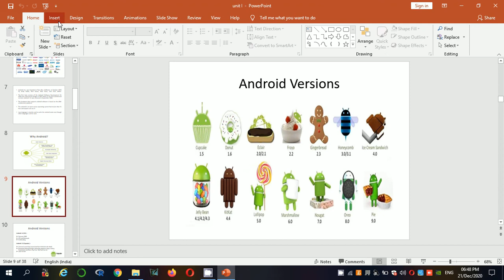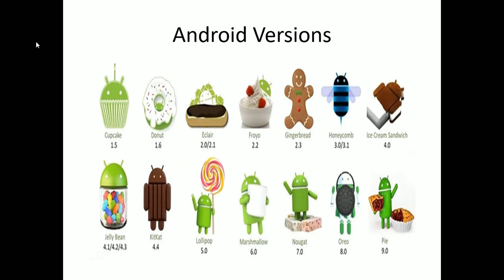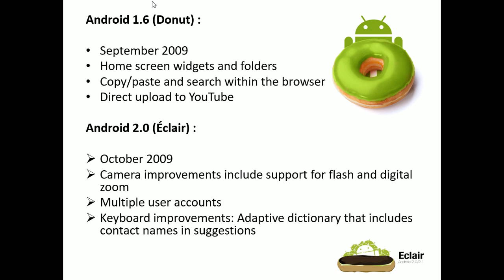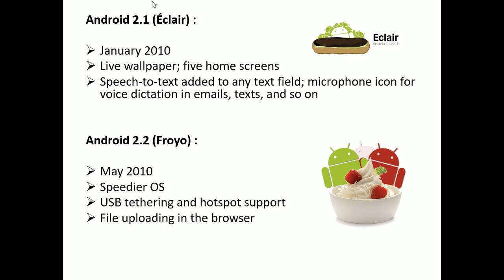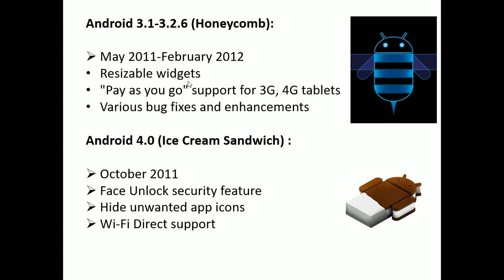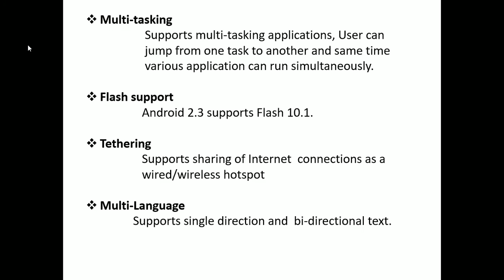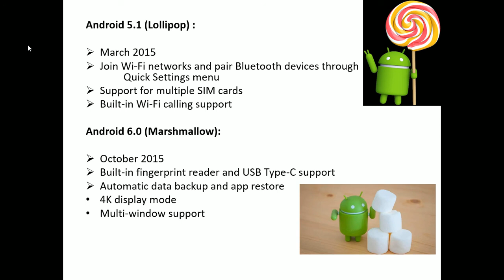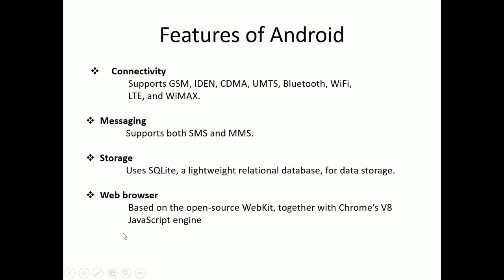MAD-UNIT-I-VERSIONS OF ANDROID by Bharathi Patnala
After watching this video student will be able to Know the various versions of Android and features added in each version